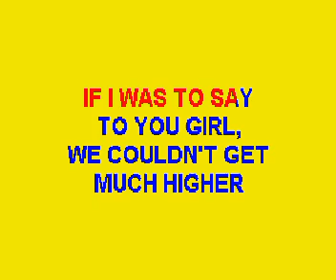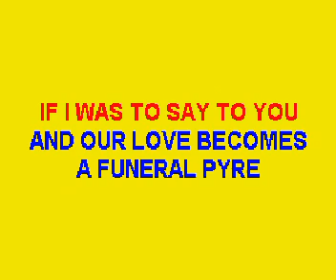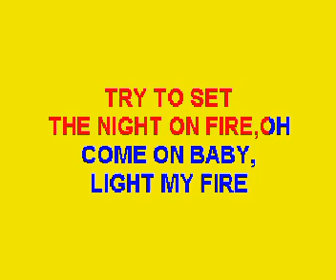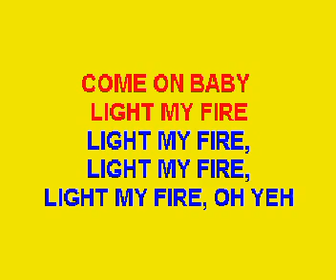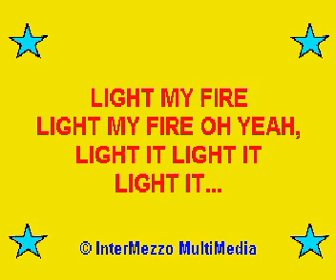WILL YOUNG - LIGHT MY FIRE (Full karaoke song with lyrics on screen , backing only)